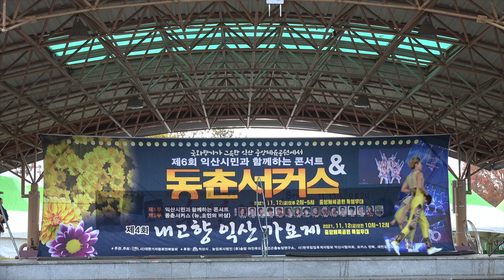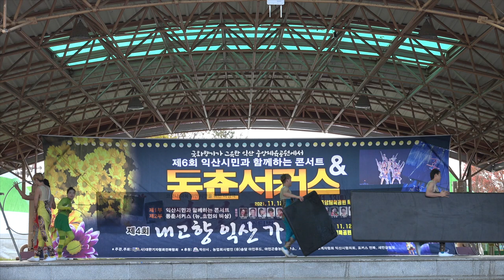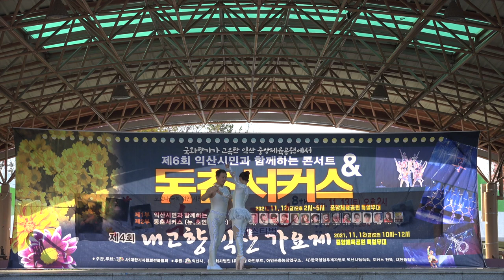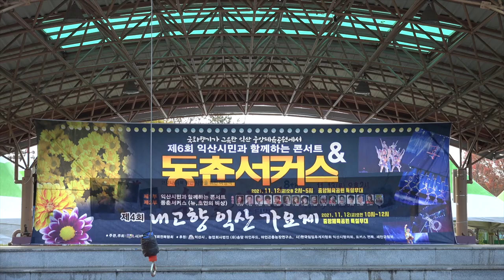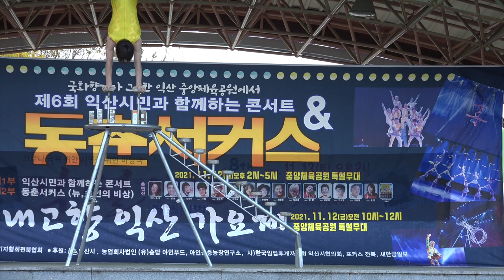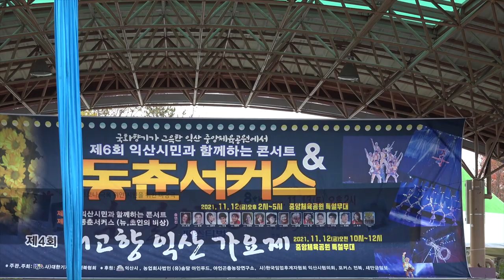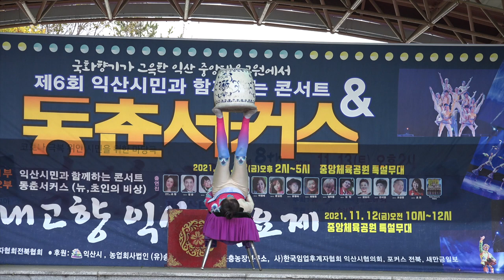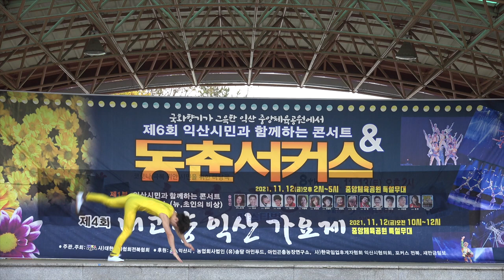동춘서커스 공연 (The performance of "Drowning Choon Circus" in Jeolla-do, Korea, is so cool)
동춘서커스공연 아슬아슬 너무 멋져요

The performance of "Drowning Choon Circus" in Jeolla-do, Korea, is so cool

영상 : 케이팝스토리tv(KPOP STORY TV)
편집 : 케이팝스토리tv(KPOP STORY TV)